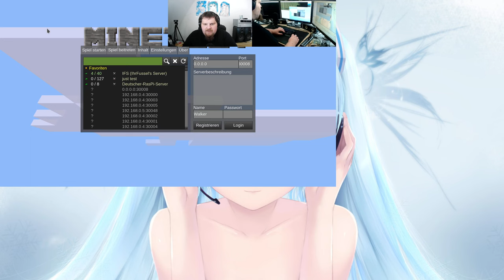Let´s Test the new "German-Creative-server-Setup Setup" Setup #004